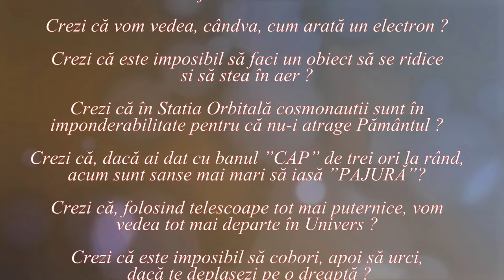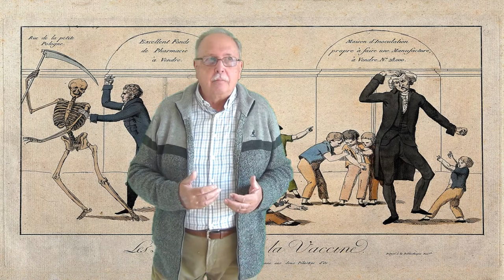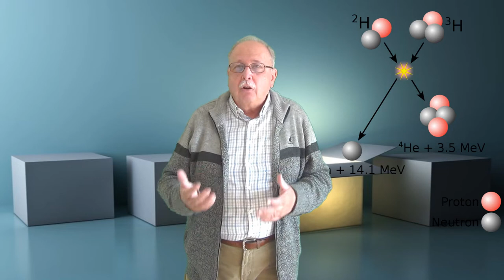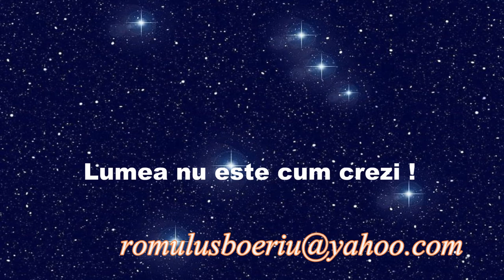DE CE SĂ ÎNVĂȚĂM ? (Lumea nu este cum crezi ! _ 41)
Episodul 41 din seria ”LUMEA NU ESTE CUM CREZI !” este dedicat rolului educației.
El analizează acest rol plecând de la întrebarea ”Ce rost are să învățăm ?”